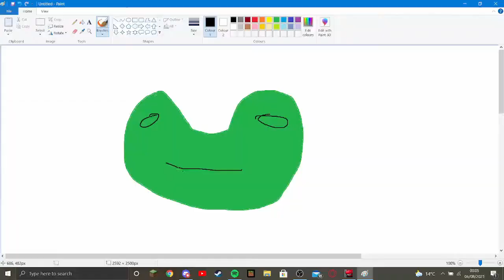Pretending Random People Are Famous YouTubers | Minecraft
Pretending Random People Are Famous Youtubers in Minecraft! In today's video, we play on hypixel and tell strangers that they are famous! We are very close to 100 subscribers so if we can reach it, it would be great!

Not Minecraft, But Water Rises or Minecraft, But Lava Rises, or any other but challenge like that. This is a speed run / speed runner of Minecraft against a killer / assassin but it is A MINECRAFT TROLL IN HYPIXEL!